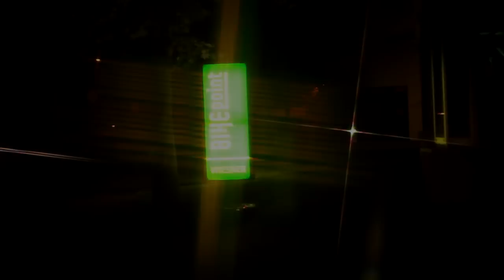Bikepoint Wiesner BikeConstruction of a Dirtbike